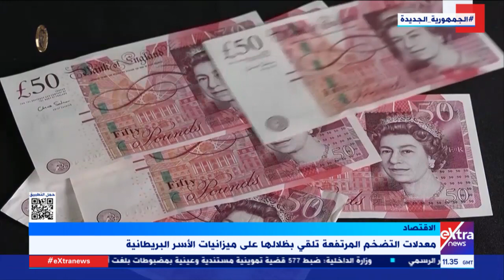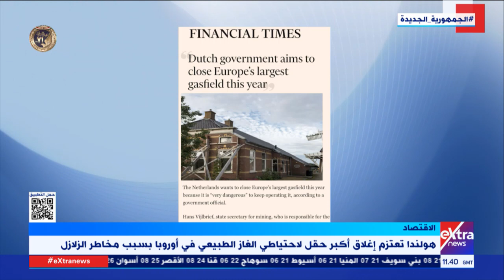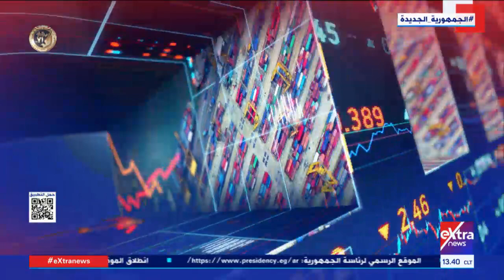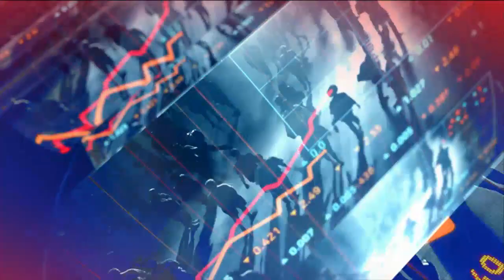النشرة الاقتصادية| جولة في أهم أخبار الاقتصاد مع ندى رضا